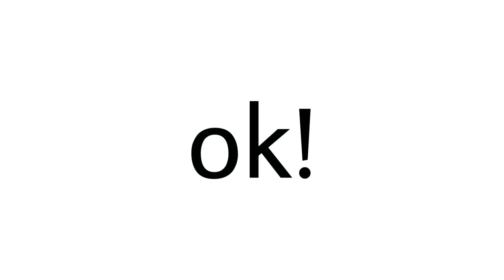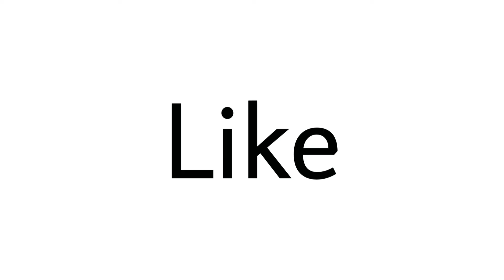Don't Move Whilst Watching This Video!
Thumbnail Created by Foldify!